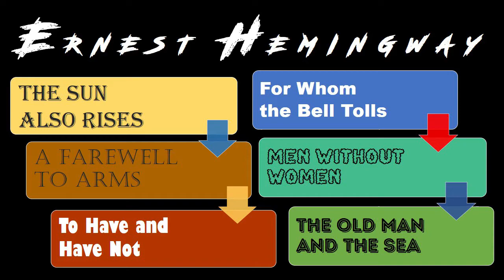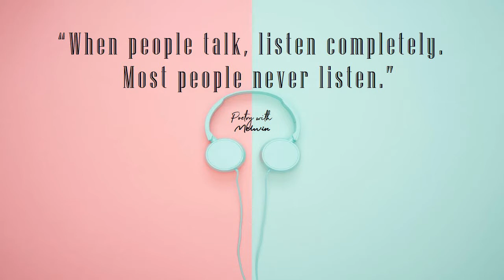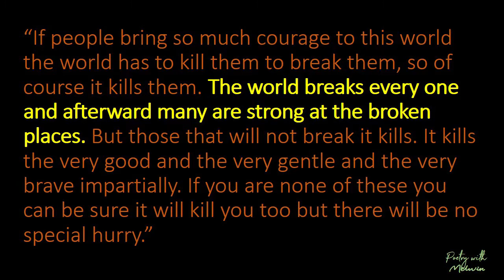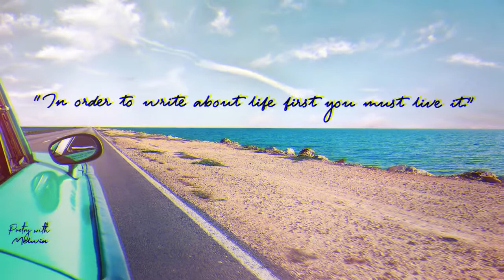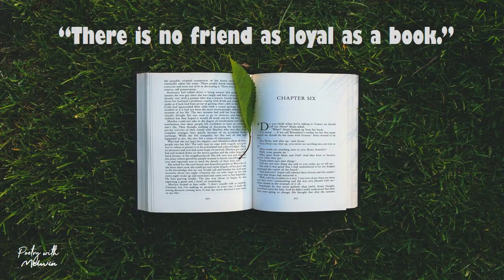ERNEST HEMINGWAY/ 11 Popular Quotes/ HEAVENLY ELEVEN/ Dr. S. MELWIN/ Prof Daniel David.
ERNEST HEMINGWAY's economical and understated style—which he termed the iceberg theory—had a strong influence on 20th-century fiction, while his adventurous lifestyle and his public image brought him admiration from later generations.

Here are  11 Popular Quotes of Hemingway. HOPE YOU WILL RELISH THEM...

HEAVENLY ELEVEN/ Dr. S. MELWIN